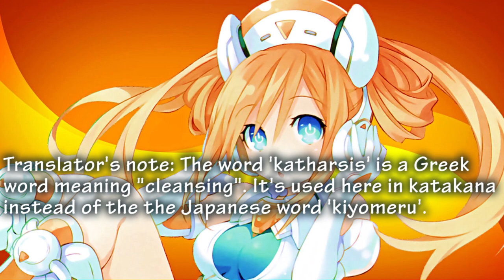Megadimension Neptunia VII - Mōsō Katharsis (English translation)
From the opening of the Heart Dimension, Dreamcast forever.